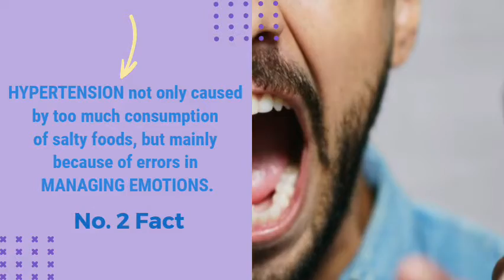Surprising Research 7 Facts You May Not Know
1. Acidity not only caused by diet errors but more dominated because of stress.
2. Hypertension not only caused by too much consumption of salty foods but mainly because of errors in managing emotions.
3. Cholesterol is not only caused by fatty foods, but excessive laziness or a sedentary lifestyle is more responsible.
4. Asthma not only because of the disruption of oxygen supply to the lungs, but often sad feelings make lungs unstable.
5. Diabetes not only because of too much consumption of glucose, but selfish & stubborn attitude disrupts the function of the pancreas.
6. Kidney stones:.Not only Calcium Oxalate deposits, but pent up emotions and hatred
7. Spondylitis: not only L4L5 or cervical disorder; but overburdened or too much worries about the future.

One great thought changes your life, your family, and the whole world around you. Enhance your livelihood, life, family, job through information, news, travel, food, and thoughts.